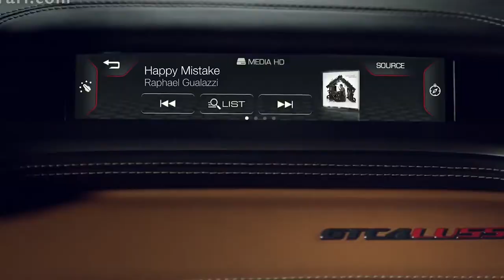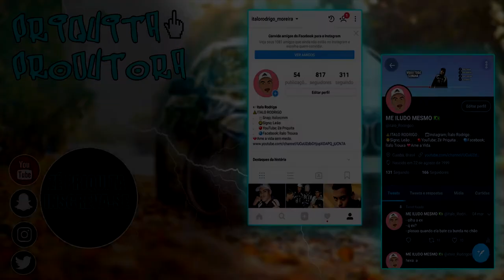10 CARROS MAIS CAROS DO BRASIL!